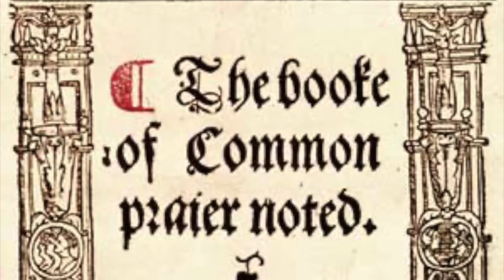Music from the English Reformation: John Merbecke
In today’s Music Monday, Daniel Bayless discusses the life and music of English composer and Protestant activist, John Merbecke.